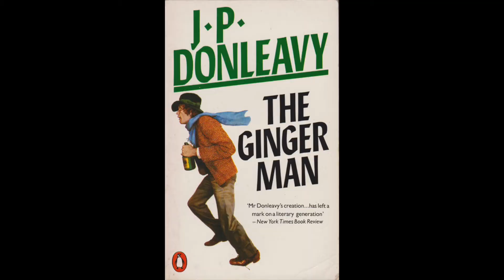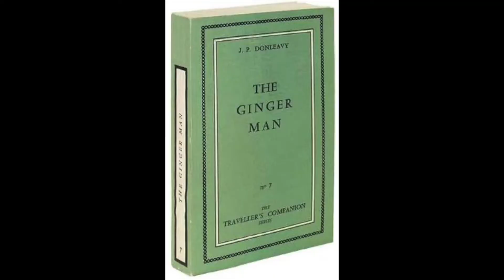The Ginger Man, J.P. Donleavy - Book Review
J.P. Donleavy's Obituary;

0:00 - Cocktail Time!
0:39 - What I like about reading
1:17 - The funniest books I have read
3:14 - Brief plot review
4:07 - Strange publication history
5:44 - J.P. Donleavy, a brief biography
7:07 - Reading the fun books